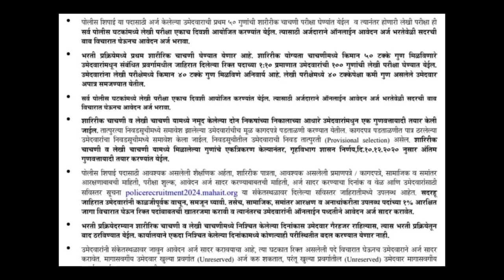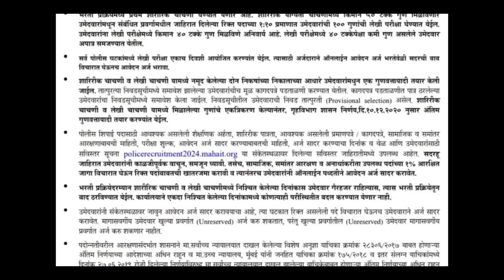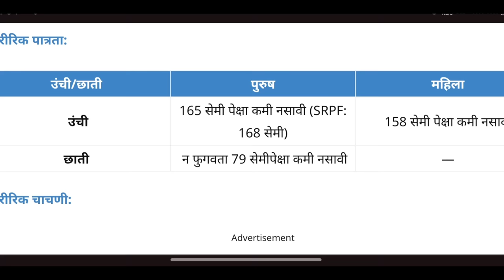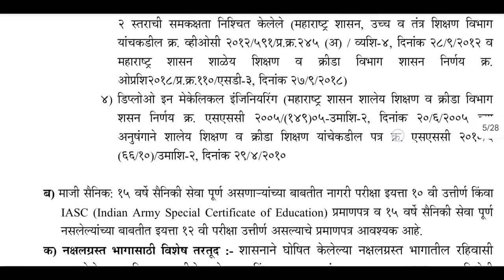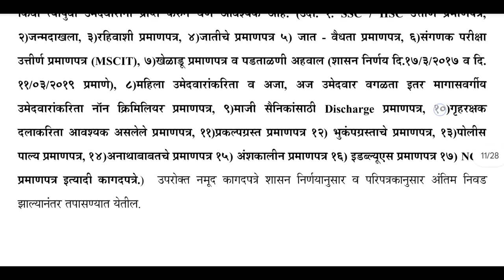Police Bharti 2024 Maharashtra Update, 17,000+ Documents ? Eligibility ? Exam? Form? जाणुन घ्या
पोलीस भरती 2024 महाराष्ट्र, 17,000+ जागा, पात्रता कागदपत्रे परीक्षा अर्ज? जाणुन घ्या, तयारीला लागा

📲 my mobile -
📸 my shooting tripod
🏮 my shooting ring light with tripod
🎙️ my mic
🎙️ my wireless mic for mobile -

Video Topics
00:00 - introduction of